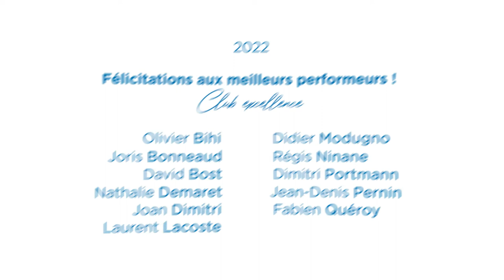Cimm Immobilier présente le Club Excellence 2022 !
Chaque année, Cimm Immobilier récompense les 10 meilleures performances du réseau en les faisant voyager dans un lieu paradisiaque pendant quelques jours.

Pour cette seconde édition, nous avons décidé de partir en Sicile afin de partager un moment d'échanges et de convivialité avec les membres du réseau.

L'immobilier vous tente ? Rejoignez notre réseau, vous deviendrez peut être l'un de nos membres du club excellence !

🌐 cimm-recrutement.fr